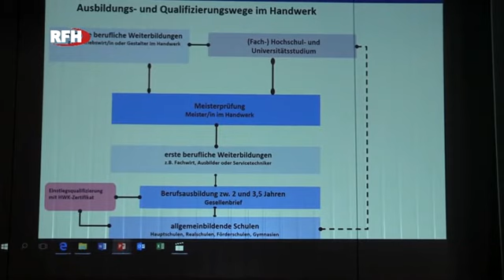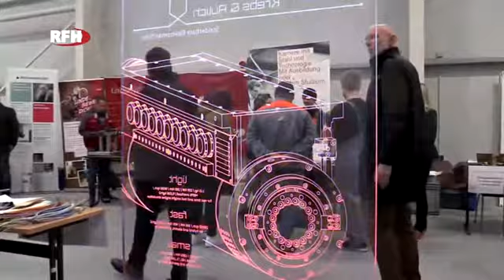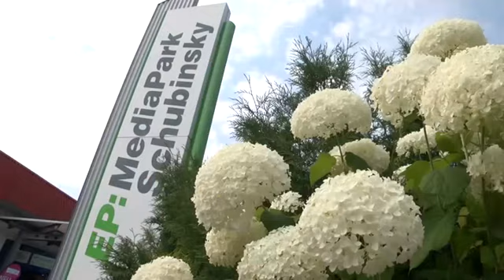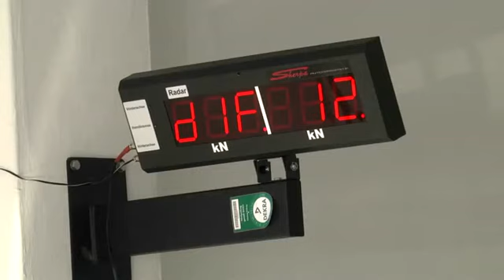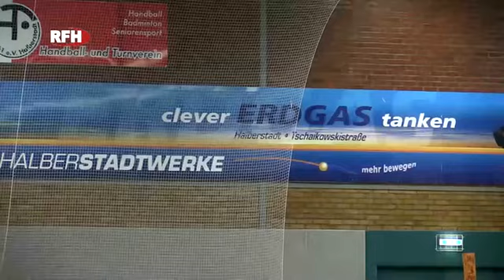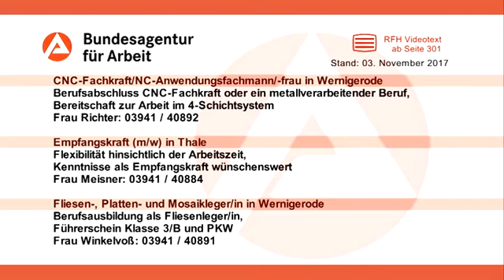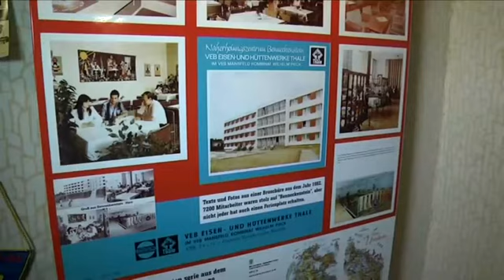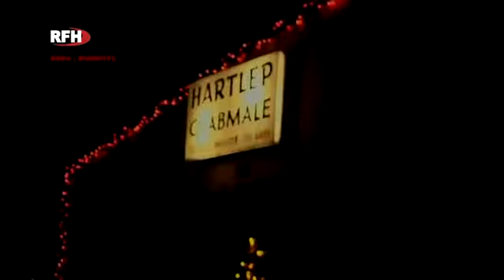RFH aktuell 2017 11 08 Mi Cecilienstift | Halloween Westerh. | Ausbildungsmesse WR | Schwanenteich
► RFH aktuel am Mittwoch 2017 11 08
+ Halberstadt - Cecilienstift - Kita's im sportlichen Wettstreit
+ Westerhausen - Schaurig schön .. Halloween Aktionen
+ Wernigerode - Perspektiven zwischen Cockpit und Popcorn - Ausbildungsmesse
+ Halberstadt - "Schlammschlacht" am Schwanenteich
+ VA- TIpps und Wetter